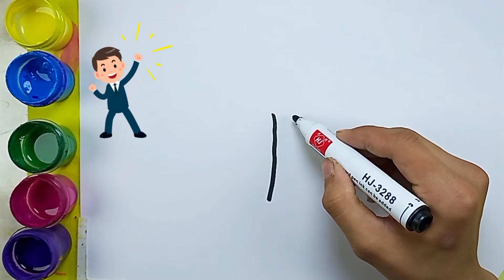Рисование молоток для детей\Bolalar uchun bolg'a rasm chizish\Drawing hammer for children